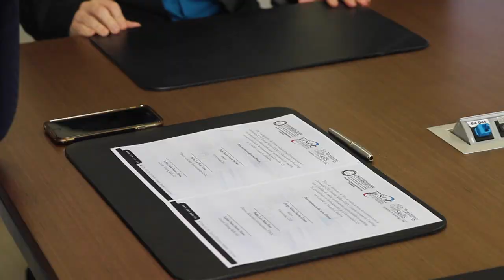Fundación de la Asociación Latinoamericana de Coaching y PNL (ALCOP)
Nuestro director y presentador Juan Carlos Yepes (@Juancarlosy) fue Co-fundador y hace parte de la junta directiva de ALCOP (Asociación Latinoamericana de Coaching y PNL), incentivado por el master coach Rúben Darío Osorio, la cual cuenta con el respaldo académico de la Universidad CES, donde tendrá su sede física para promover la investigación, la proyección social desde el coaching y la PNL entre otros temas.

La asociación ya venía pensada desde hace un tiempo y finalmente nace, inclusive en dimensiones aún mas grandes de las que habían sido planteadas anteriormente. Esta asociación es el resultado de la unión de muchos profesionales de Latinoamérica que trabajan con la programación neurolingüística con base en 2 herramientas altamente transformacionales y de alto impacto para la vida cotidiana y para el desarrollo de las organizaciones.